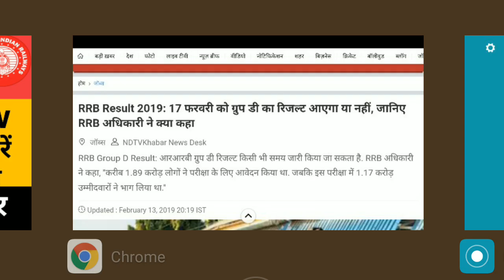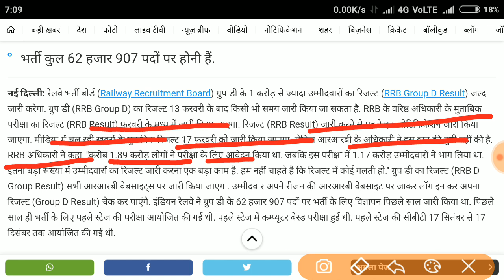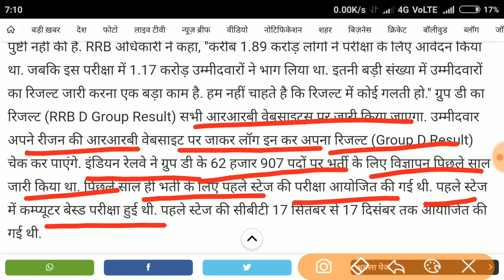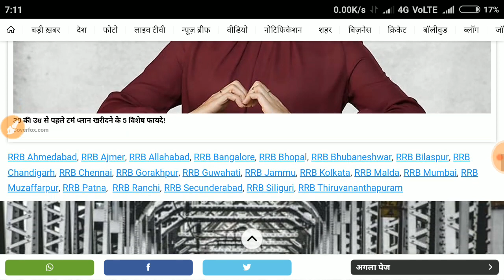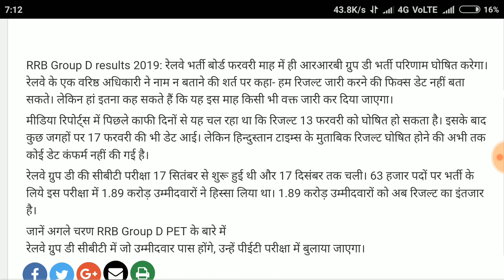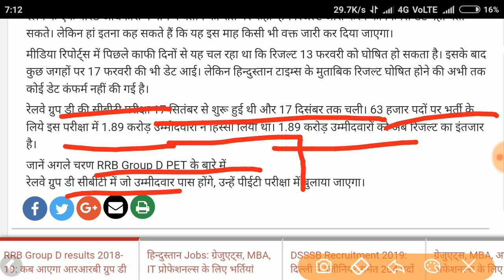rrb group d result 2018 | Railway group d result 2018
Railway group d result 2018 | Rrb group d resul 2018 | rrb result 2018 | Railway Group D Cut Off 2018

RRB group d result date 2019: Where and How to check results; RRB Group D Salary, Physical Efficiency Test details here

RRB Group D result 2019 is expected to be released soon. The exact result date has not been confirmed yet. However, some reports suggest that the result would be out on February 13, or sometime this week starting today. After the declaration of the result for Group D CBT (computer-based test), the RRBs will conduct the Physical Efficiency Test for all shortlisted candidates. On the basis of the merit in Group D computer-based test (CBT), the selected candidates will be called for Physical Efficiency Test (PET).  It is mandatory for the candidates to pass the PET, which will be qualifying in nature.

Indian Railways has not issued any official date for the RRB group D results. After completion of the PET process, RRBs will verify the documents and candidates would be called on th basis of their performance in CBT

solved Queries
1. railway group d physical test
2. railway group d new physical test
3. railway group d selection process
4. railway group d running test
5. group d male running
6. group d female running
7. group d physical test 2018
8. group d physical
9. group d physical test
10. physical test gruop d railway
11. railway group d physical test
12. railway physical test group d
13. railway group d exam 2018

solved Queries 2
1. railway group d
2. railway group d result
3. rrb group d result
4. group d physical
5. railway group d result 2018
6. rrb group d result 2018
7. rrb result 2018
8. railway group d cut off 2018
9. railway group d physical test
10. railway physical test group d
11. railway group d exam 2018
12. rrb group d cut off
13. rrb group d cut off 2018
14. rrb group d result 2019
15. rrb group d exam result 2018
16. rrb je
17. rrb alp
18. railway group d result 2019
19. railway group d physical
20. rrb group d result 2019